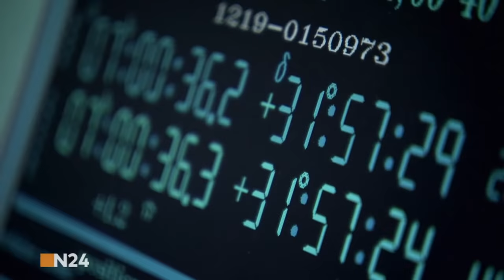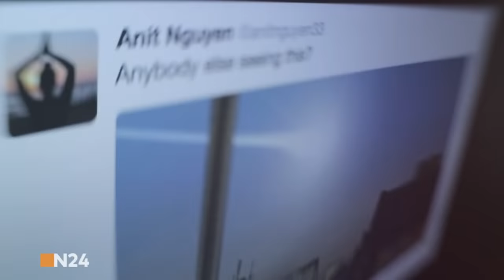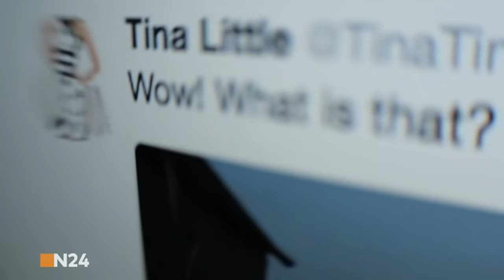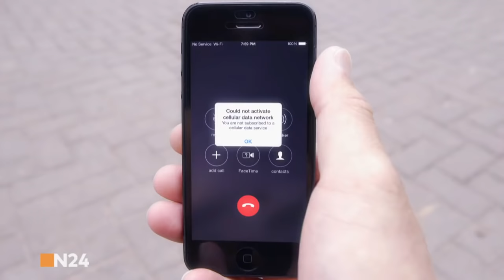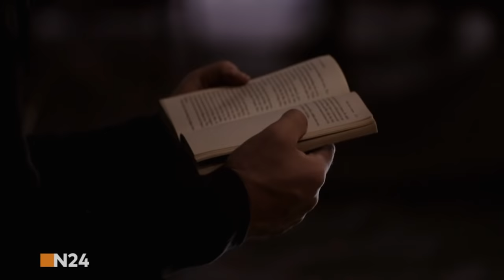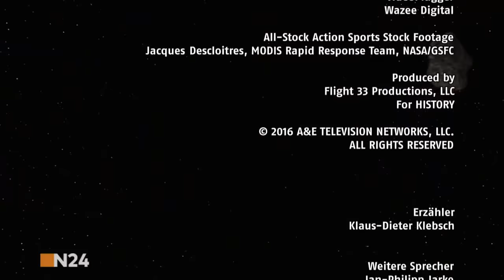Countdown zum Weltuntergang Der Killer Asteroid Doku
Vor rund 66 Millionen Jahren hat ein kosmisches Geschoss mit einem Durchmesser von über zehn Kilometern die Ära der Dinosaurier beendet. Ein Asteroideneinschlag dieses Ausmaßes setzt eine Kraft von etwa 100 Billiarden Tonnen TNT frei, Hitzewellen breiten sich mit Lichtgeschwindigkeit in alle Richtungen aus. Was würde geschehen, würde ein Asteroid derselben Größe heute mit unserem Heimatplaneten kollidieren? Würde die menschliche Zivilisation angesichts des nahenden Armageddon moralisch bröckeln?